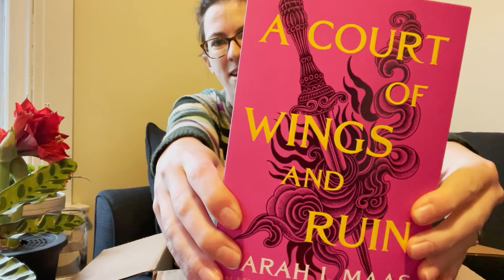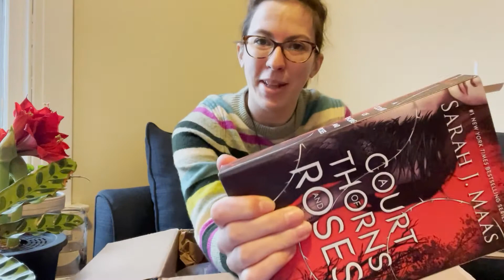Unboxing Book Mail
In which we thank my glorious book friend Chelsea for sending my a big box of wonderful through the medium of graphics and "singing". Also, I think I now understand the whole internet fascination with unboxing - because this was actually really fun.